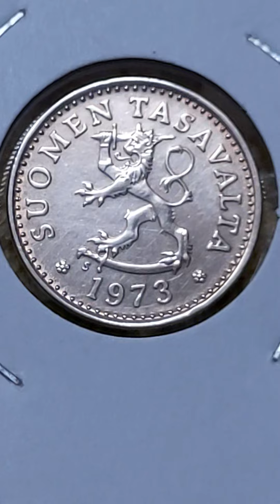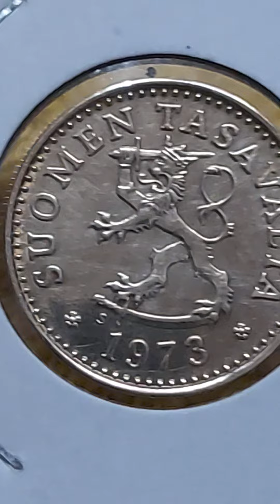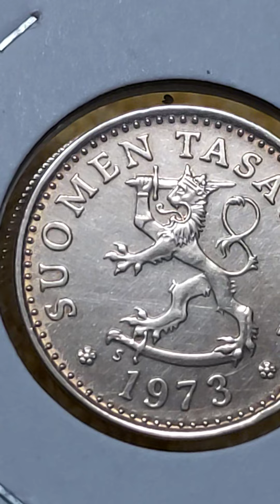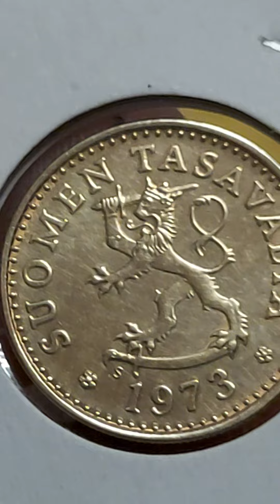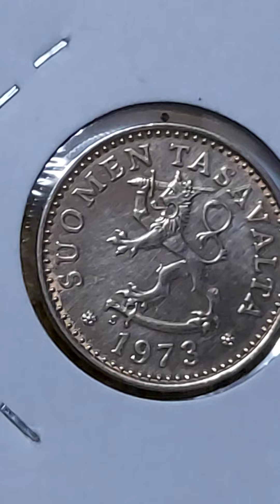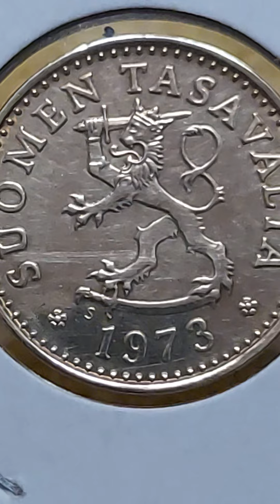핀란드.10페니.구동전